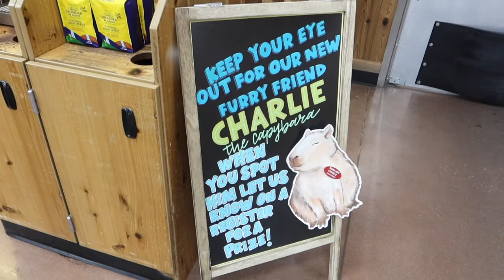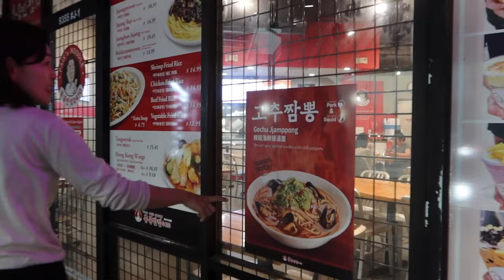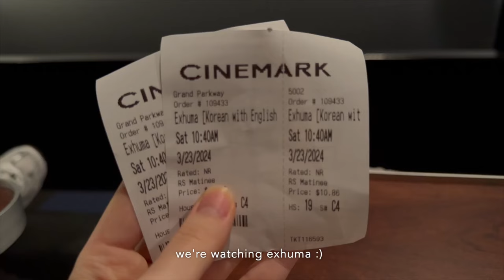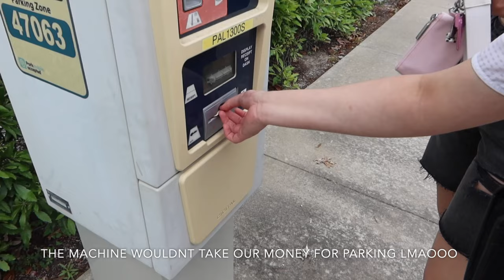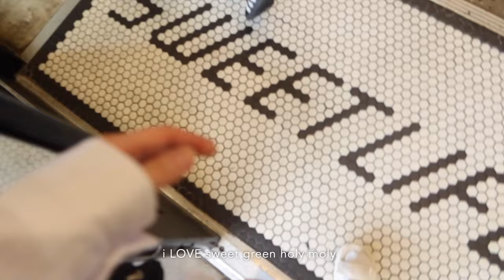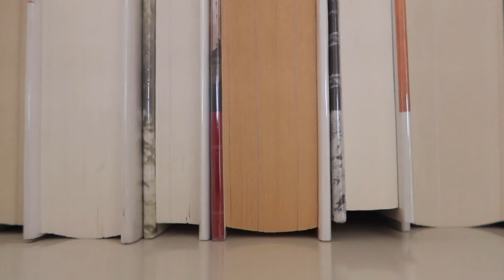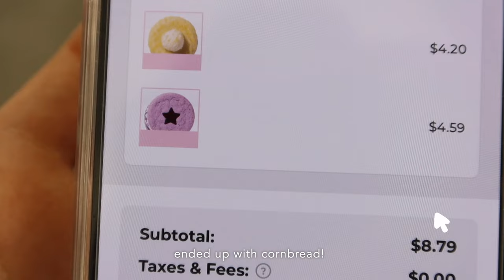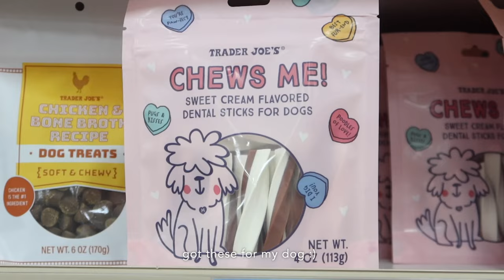traces of spring VLOG ‧₊˚❀༉‧₊˚. productive days, out & about, celebrating, life update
its already spring?? cant wait to graduate alreadyyy TT excited for my upcoming vlogs during prom and the summer season!! hope u enjoy for now!!

( . .)⁀➷ socials

₍ᐢ.  .ᐢ₎*ೃ༄ ♪ background music